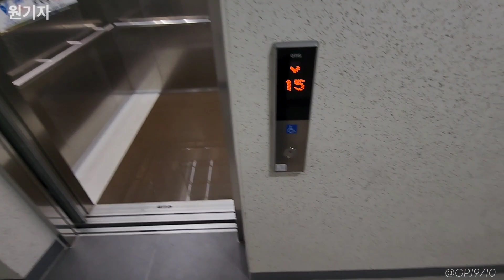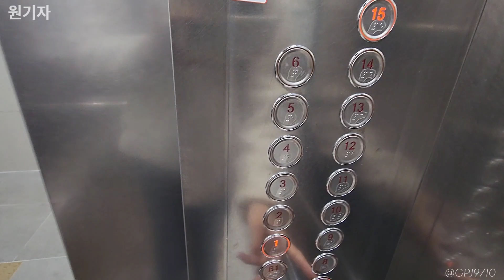[2020] 경기도 수원시 권선구 수원역한라비발디퍼스트 오티스엘리베이터 GR1 (103동 1호기)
수원역인근에 위치한 오피스텔입니다.
2020년 설치된 GR1 기종이 설치되어 있는데, 아파트와 다르게 내장재가 그냥 깡통 스테인리스에 젠투라이프 운전반도 미적용된지라...이게 2020년 말 옵션이 맞는지 참 놀라웠습니다..

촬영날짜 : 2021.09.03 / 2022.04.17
촬영기기 : 갤럭시 S22 울트라
위치 : 경기도 수원시 권선구 세화로154번길 7-10
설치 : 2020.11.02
용량 : 17인승 1150KG
속도 : 105m/min
형식 : 권상식-VVVF
모델 : ACD4MRLGR1(M)
제조사 : 오티스엘리베이터(유)서울
번호 : 2217-233
운행층 : B3~15F
종류 : 장애인용
보수업체 : 오티스엘리베이터(유)수원